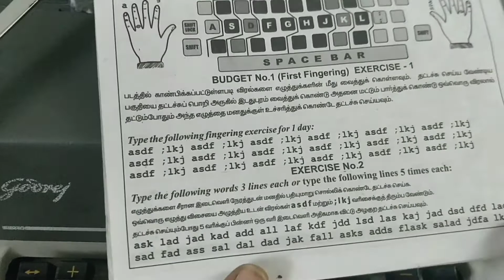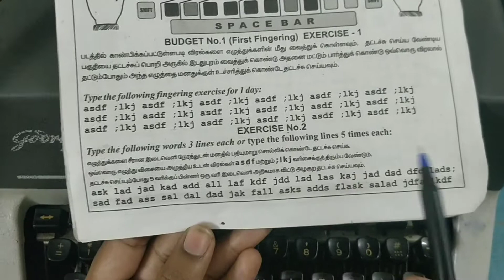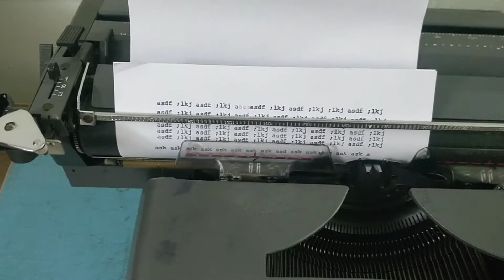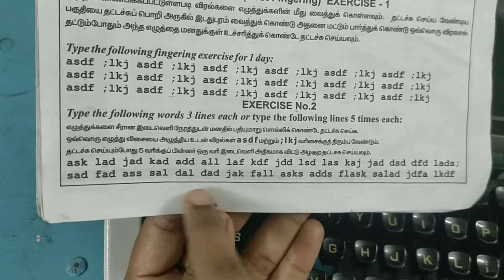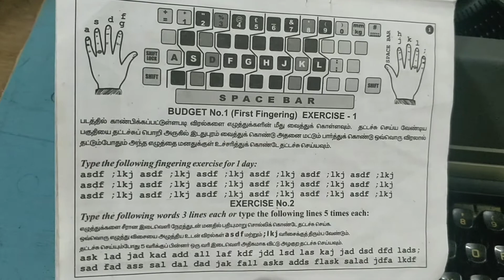English typewriting exercise no 2